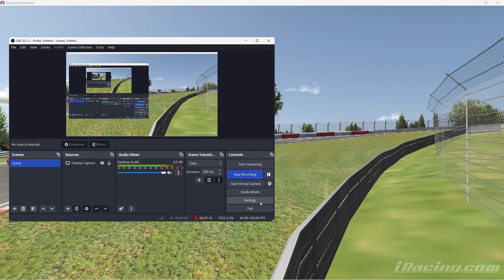iracing v8 super cars Mustang v8 1st lap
Major understeer...